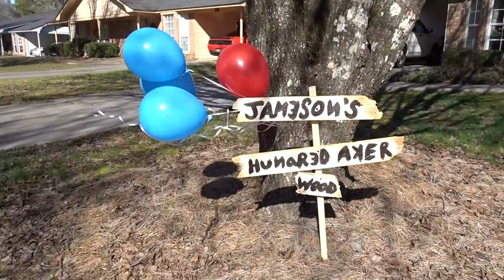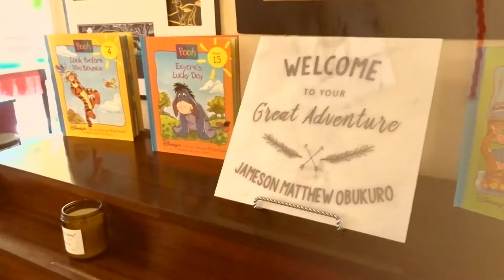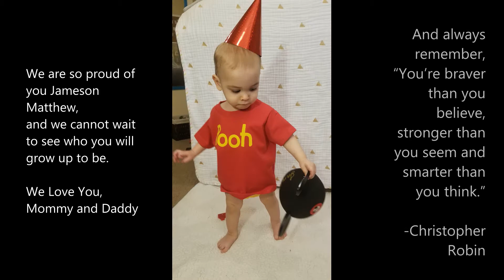BABY TRYS CAKE FOR THE FIRST TIME | HE ATE A BEE!